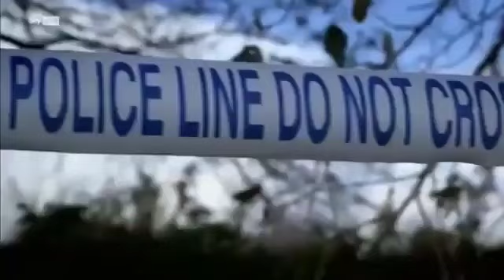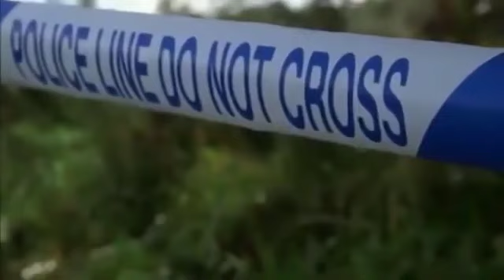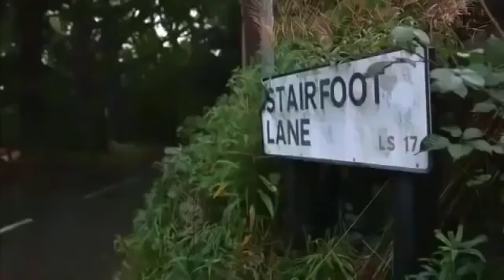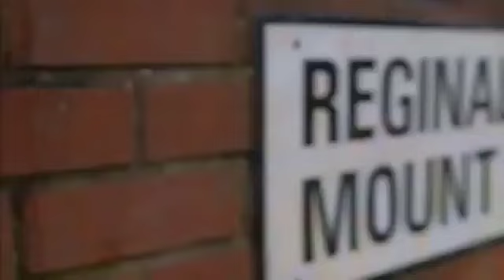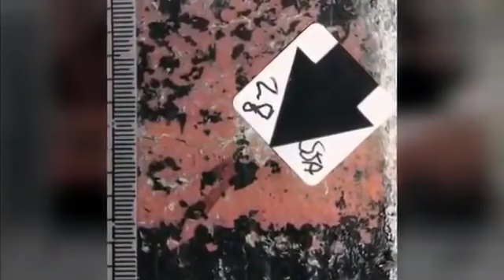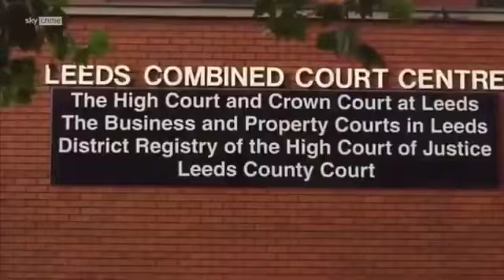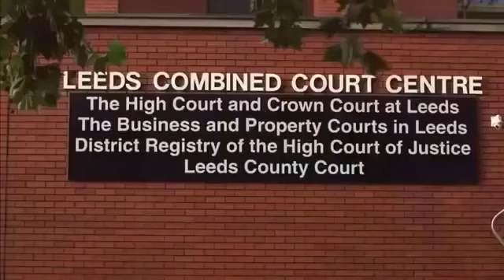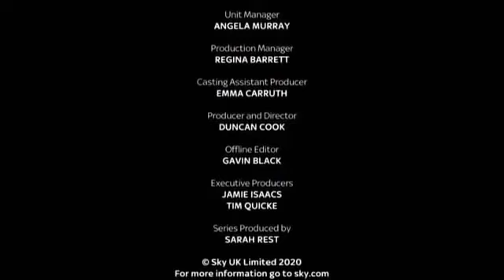The UK Murder of Sinead Wooding Leeds - 2022 Criminology Documentaries